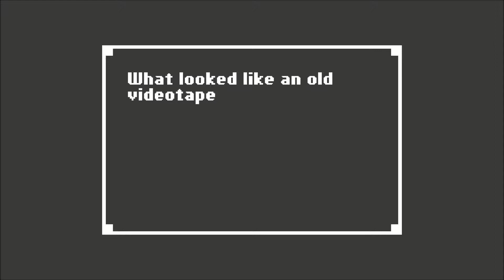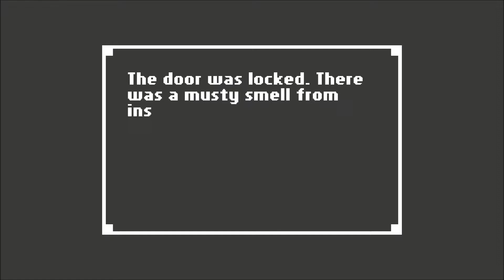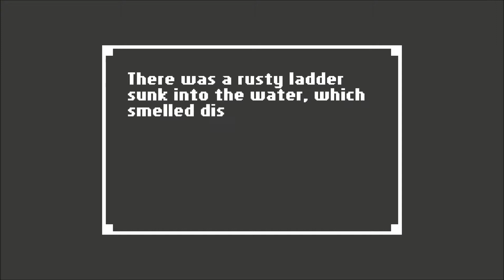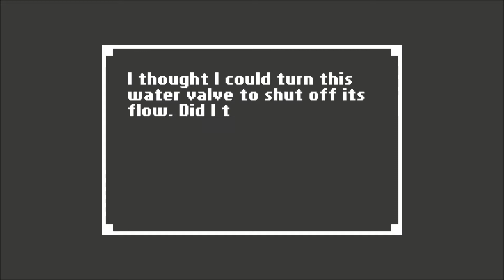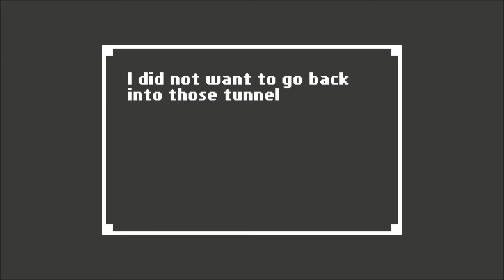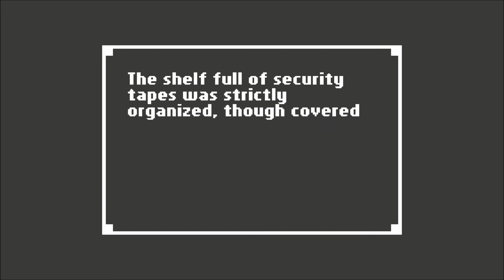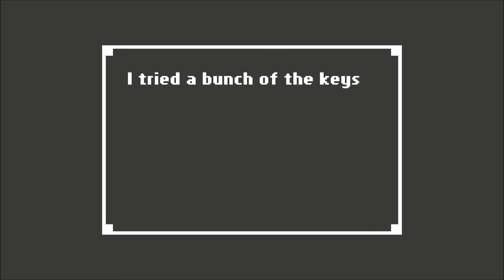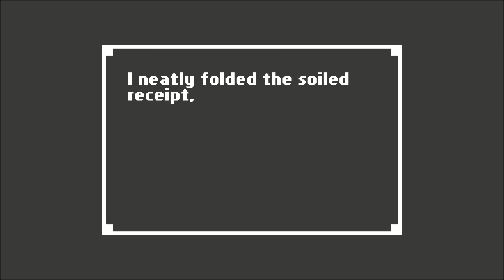Let's Play Home [3]: Die Kanalisation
Von den Tunnelanlagen aus gelangen wir in die Kanalisation.